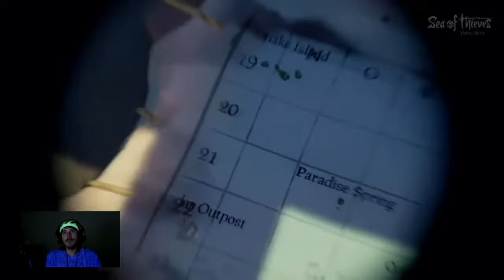Sea of Thieves: Pt 7- Booty Isle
The Captain Shaman Fox adventures continue!
Where will the sea take me next?
Join me, on this journey into the vast oceans!